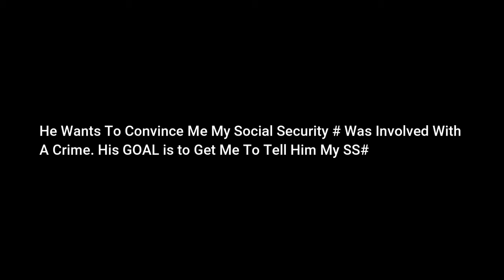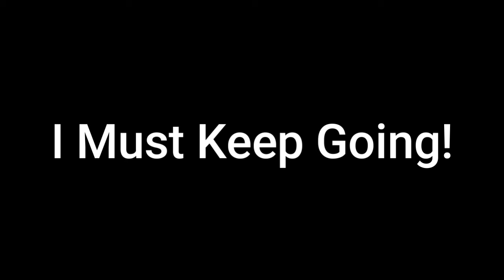Public Service Announcement - Let Your Loved Ones Know About This SCAM - Especially The Elderly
This is Just To Bring Awareness -  NEVER Give your Social Security Number Out Over the Phone!